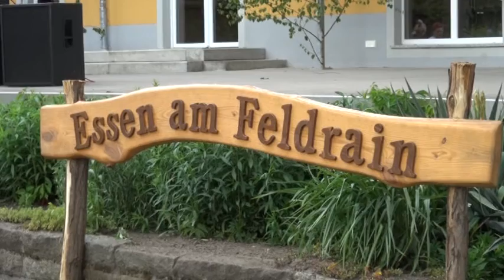Geschlemmt: Essen am Feldrain - ELSTERWELLE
Zum Traditionellen „Essen am Feldrain“ war am Sonntag nach Seidewinkel geladen worden. Die Sorbische Tanz- und Trachtengruppe hatte auf dem Festplatz am Bürgerhaus vom Schwein am Spieß bishin zur klassischen Fettstulle wieder zahlreiche Leckereien aufgefahren, die mit Blasmusik garniert einen netten Tag garantierten. Freunde alter Landtechnik kamen natürlich auch wieder auf ihre Kosten. An der Straße konnten alte Trecker und Co. bewundert werden. (jw)